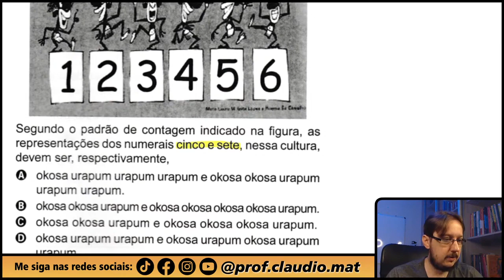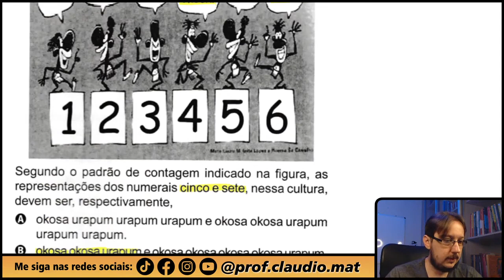ENEM 2023 || Raciocínio || As características culturais variam de povo para povo. Há notícias de um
▬▬▬▬▬▬▬▬▬▬▬▬ Seja Membro ▬▬▬▬▬▬▬▬▬▬▬▬

▬▬▬▬▬▬▬▬▬▬▬▬ MZE ▬▬▬▬▬▬▬▬▬▬▬▬
📚Venha se preparar para o ENEM comigo:

▬▬▬▬▬▬▬▬▬▬▬▬ Ebook Concursos ▬▬▬▬▬▬▬▬▬▬▬▬
📝Ebook com 800 questões para você praticar e com correção em vídeo:

▬▬▬▬▬▬▬▬▬▬▬▬ Conteúdo ▬▬▬▬▬▬▬▬▬▬▬▬
Questão de Raciocínio
Resolução da questão 164 da Prova Cinza do ENEM 2023 - Regular
As características culturais variam de povo para povo. Há notícias de um povo que possuía formas de contar diferentes das nossas, como indicado no quadrinho a seguir.
Segundo o padrão de contagem indicado na figura, as representações dos numerais cinco e sete, nessa cultura, devem ser, respectivamente,